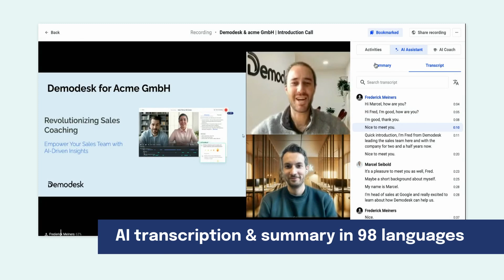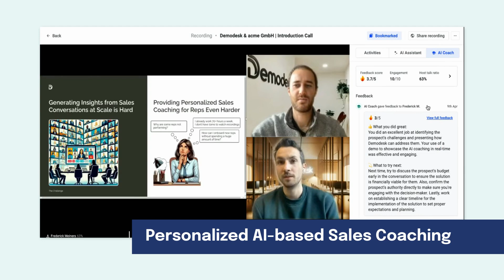Demodesk Coaching & AI - 2 Min Demo (outdated)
Watch a short demo of our new product Demodesk Coaching & AI - a software built for sales teams that automatically transcribes and summarizes your meetings, automates CRM work, and provides AI-based sales coaching after every call.